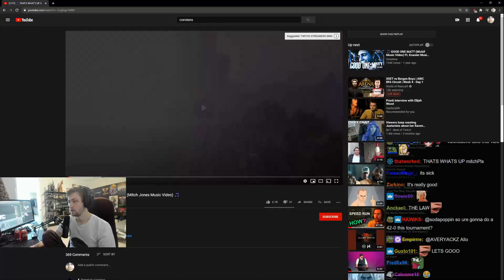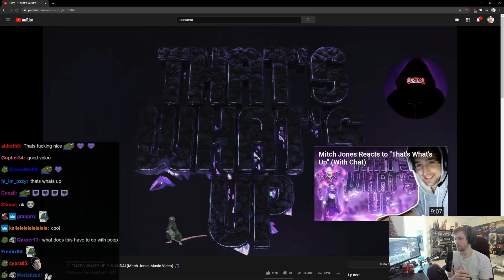Soda reacts to "That's What's Up" with Chat